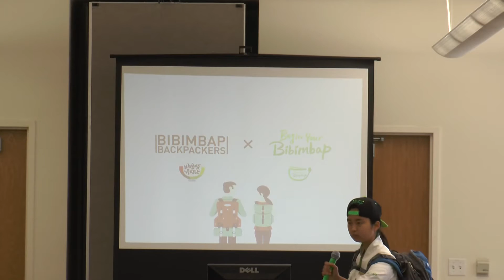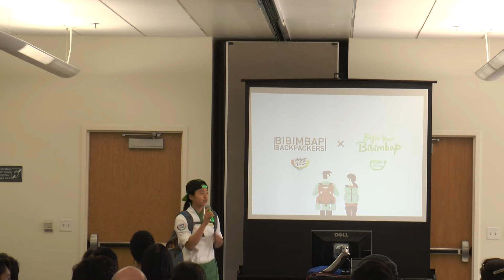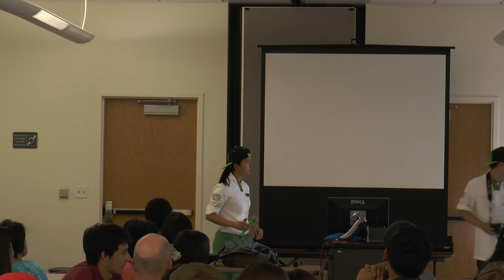2015 Korean Festival Student Performance III